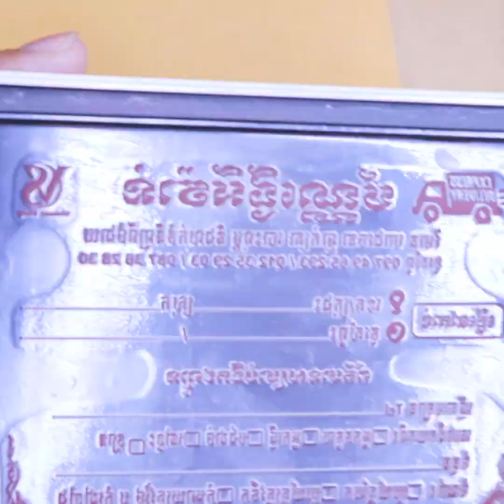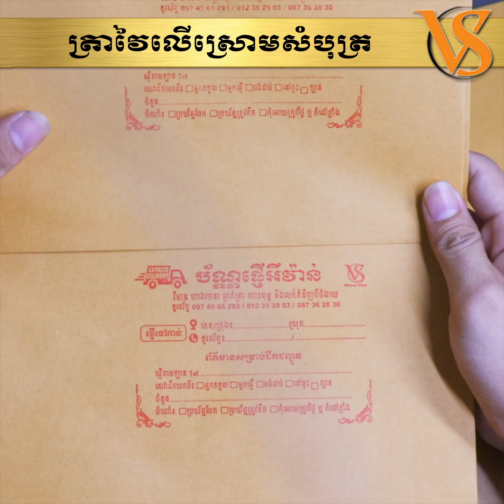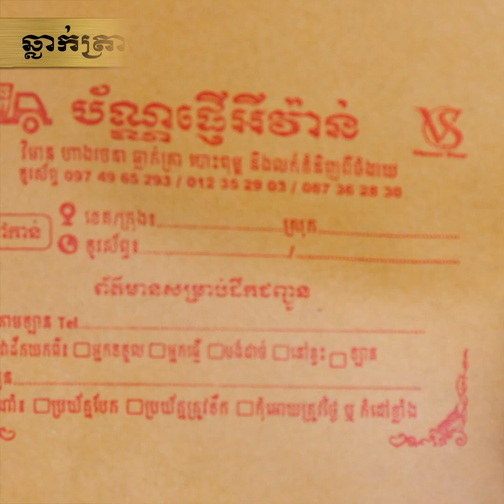ពិបាកបោះពុម្ពប័ណ្ណដឹកជញ្ជូនមែនទេ? ធ្វើត្រាដឹកជញ្ជូន ឬ ត្រាប័ណ្ណផ្ញើអីវ៉ាន់។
ពិបាកបោះពុម្ពប័ណ្ណដឹកជញ្ជូនមែនទេ? ធ្វើត្រាដឹកជញ្ជូន ឬ ត្រាប័ណ្ណផ្ញើអីវ៉ាន់។ ងាយស្រួល រហ័ស ច្បាស់ ចំណេញពេល និង ចំណាយតិច។ ចំណាយធ្វើម្តងប្រើបានរហូត ងាយបញ្ចូលទឹកត្រា សង្កត់ចេញមកច្បាស់ដូចព្រីន។ ឆ្លាក់ត្រា និង ផ្ញើជូនគ្រប់ខេត្តក្រុង។

Address៖ ផ្ទះ G21, ផ្លូវ Goody, សង្កាត់ទឹកថ្លា, ខណ្ឌសែនសុខ, រាជធានីភ្នំពេញ ( ក្នុងបូរីនៅខាងកើតផ្សាររតនាផ្លាហ្សា1 ឬ ម្តុំស្ពានអាកាសផ្សារដីហ៊ុយ )